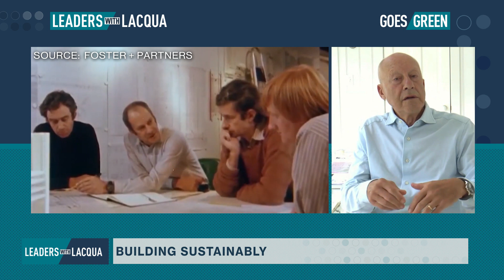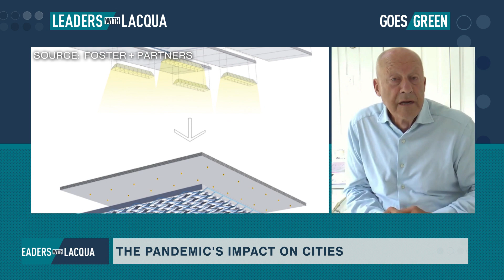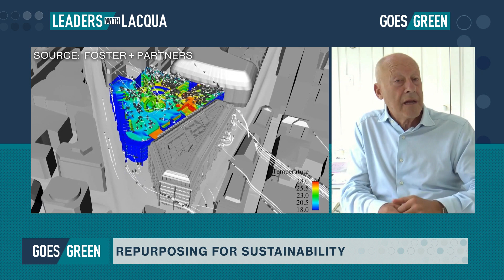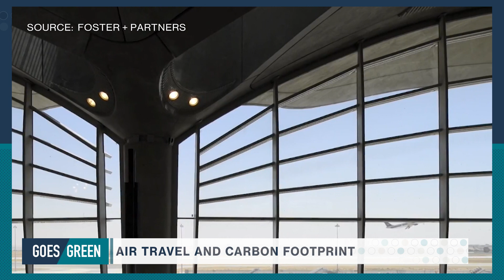Famed Architect Norman Foster on Leaders with Lacqua Goes Green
Sep.02 -- Norman Foster is one of the world’s most revered architects, and a pioneer of sustainable design. In the latest episode of Leaders With Lacqua Goes Green, the Foster + Partners founder speaks to Francine Lacqua about how the space race of the 1960s inspired what he calls a “planetary awareness,” gives his thoughts on how the pandemic will change building and city design going forward and defends his work on airports that some green campaigners have criticized.